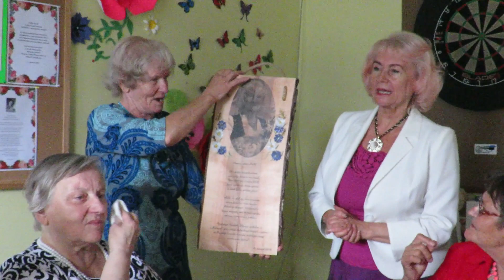TKÜ Vilve Estorn 80 juubelipidu ja viktoriin, 12.09.2018